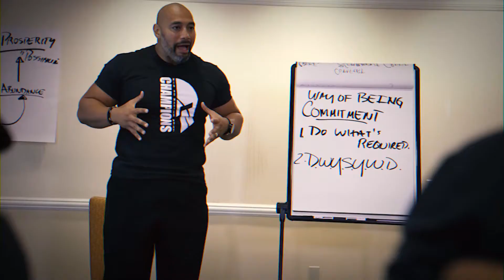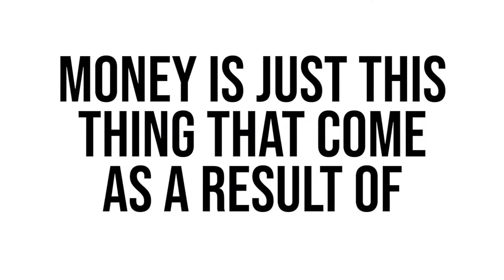Want More Money? Go Get it!